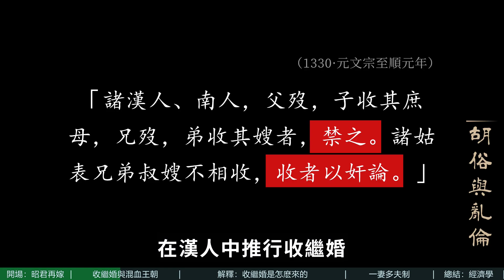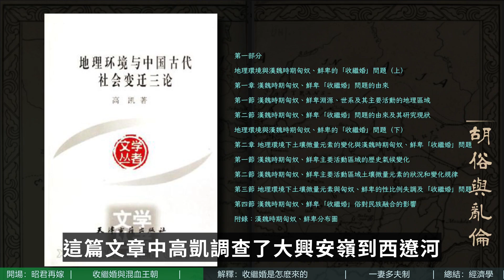四大美女的昭君，爲何會嫁給丈夫的兒子？【搞懂游牧民族的「亂倫」】| 老僧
游牧民族的奇特婚俗，都是怎麽來的？

【本期導航】
00:00 開場：昭君再嫁
02:10 從匈奴到蒙古：收繼婚
03:07 唐代：混血王朝
04:45 解釋：「亂倫」跟土壤有關
08:50 西藏的一妻多夫
10:54 總結：背後都是經濟學
12:52 結束

【素材&感謝】
★ 老僧影片中，大量使用網友貢獻的素材，在此一併致謝。
★ 視頻素材的來源一般標於畫面左上角。
★ 所用素材，如涉及侵權，經提醒老僧將會刪除該影片並道歉。
★ 常用背景音樂及作者信息
   -小里多 - 張衛健 - TVB西遊記—天外有天輕快變奏（笛子+二胡）（小里多 remix）
   -小里多 - TVB西遊記—取一念歡快變奏（笛子）
   -小里多 - 陳國梁 - 六脈神劍變奏（小里多 remix）
   -葉文輝 - Happy Time
   -小冷 - 歡樂伴奏
   -陶笛曦曦 - 歡樂鬥地主 - 陶笛曦曦
   -橙光音樂，米豆音樂 - 江湖樂
   -群星 - 貓和老鼠（天津快板）

用輕鬆的姿勢長點知識！